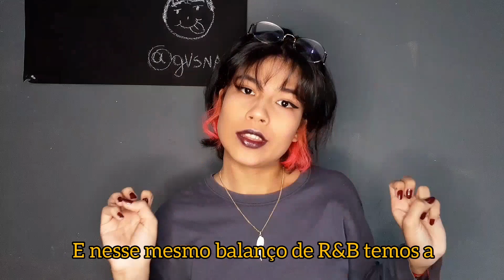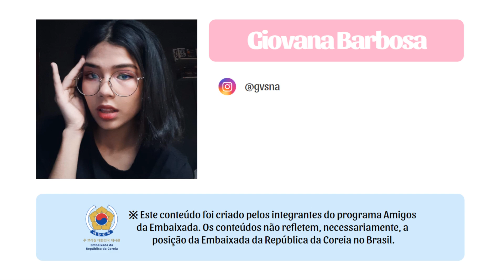NA SUA PLAYLIST TEM QUAL MÚSICA COREANA? - Giovana Barbosa